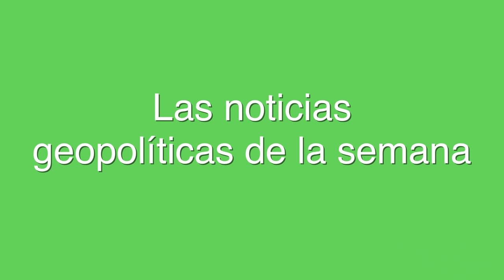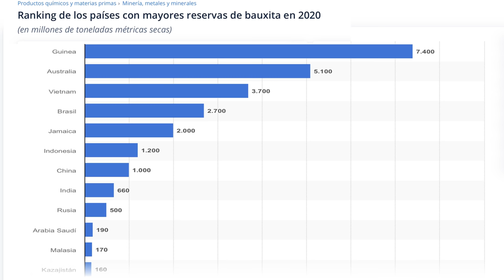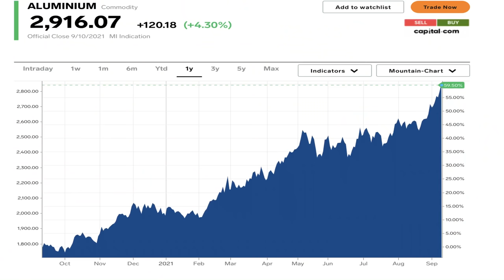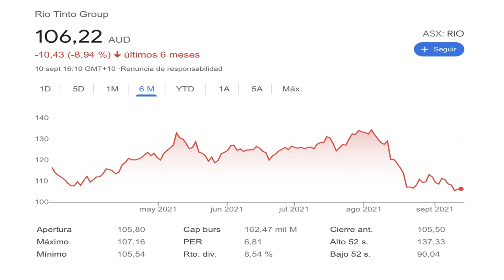CHINA PROHIBE el PASO🔷GOLPE en GUINEA🔸TÚNEZ no se aclara🔸ARGELIA Y MARRUECOS🔸FRANCIA se RETIRA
00:00 Comienzo de Geopolinómicos
00:11 Noticias geopolíticas de la semana.
11:01 La pugna por los mares de la China:
32:00 Francia retira parte de sus tropas del Sahel:
45:25 Golpe en Guinea:
54:23 Argelia rompe relaciones con Marruecos:
1:00:35 El presidente de Túnez se enroca en el poder:
1:07:23 Roman Ungern von Sternberg es nuestro Sátrapa favorito de la semana.

💥Enlace a nuestros CURSOS ONLINE:

🟡China: Siglo XXI. Economía y Geopolítica (1ª edición)

AFGHANISTAN: WHAT ANYBODY NEEDS TO KNOW, Burnett Rubin Enlace afiliado: 1:18:57

Otras recomendaciones:

EL MEDITERRÁNEO Y EL MUNDO MEDITERRÁNEO EN LA ÉPOCA DE FELIPE II, Fernand Braudel.
EL DESORDEN MUNDIAL: GUERRAS DE PODER, TERROR Y CAOS, Luis Alberto Moniz Bandeira.